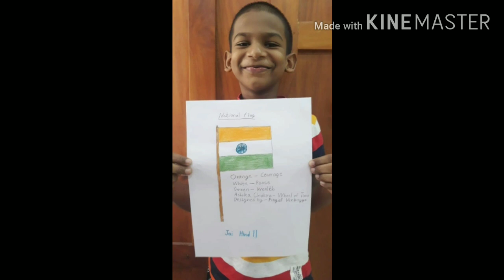August 15, 2020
independence day celebration by cub unit 1 of CVA